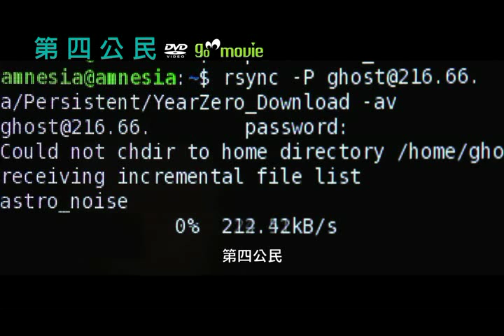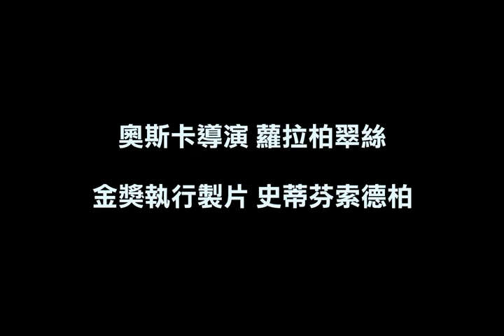第四公民 DVD 實破天驚